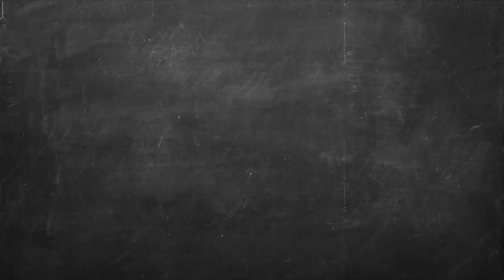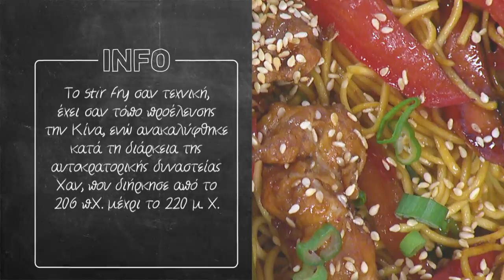Stir fry με Κοτόπουλο Επ. 54 | Kitchen Lab TV | Άκης Πετρετζίκης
Φτιάξτε σπιτικό, κινέζικο stir fry με κοτόπουλο με αυτή την εύκολη και γρήγορη συνταγή! Τηγανιτές λωρίδες κοτόπουλο, νουντλς, λαχανικά και γλυκόξινη σάλτσα συνθέτουν ένα νόστιμο πιάτο για μικρούς και μεγάλους! Ποια άλλα πιάτα της κινέζικης κουζίνας θέλετε να σας φτιάξω; Πείτε μου στα comments!

Production: Akis Petretzikis Ltd.
Παρουσίαση: Άκης Πετρετζίκης TV
Σκηνοθεσία: Πάνος Γεωργίου
Αρχισυνταξία: Τζίνα Γαβαλά
Διεύθ. Φωτογραφίας: Γιώργος Μιχελής
Οργάνωση Παραγωγής: Διαμαντής Αρακάς
Εμπορικό Τμήμα: Mary-Rose Ανδριανοπούλου,  Ζωή Κωνσταντοπούλου
Β. Σκηνοθέτη: Πολύβια Μενοίκου
Τεχνικός Προϊστάμενος: Θ. Σαββάκης, Βασίλης Καρυπιάδης Ο.Ε.
Σκηνογραφία: Αναστασία Χαρμούση
Γραφικά: Παναγιώτης Πατσιαούρας

Sous Chef: Μάρκος Παπακωνσταντίνου
Βοηθός Sous Chef: Λευτέρης Αντωνίου
Βοηθοί Κουζίνας: Κωνσταντίνα Χανδρινού

Διευθ. Παραγωγής: Φώτης Κοντογιαννόπουλος
Floor Manager: Διονύσης Κυπριώτης
Οπερατέρ: Νίκος Μπελέσης, Δημήτρης Τοκούρογλου
Χειριστής Ρομποτικής: Νίκος Κουρέας
Χειριστής Cam Rail: Παν Παν
Ηχολήπτης: Κωνσταντίνος Κουράτος
Μοντάζ: Ειρήνη Κεφαλά, Ηλίας Αποστολίδης, Claudia Sprenger
Βοηθός μοντάζ: Μαριάννα Πετρίδου
Ηλεκτρολόγος: Μάκης Λάντος
Εκφώνηση: Τζίνα Γαβαλά
Ενδυματολόγος: Αλέξης Φούκος